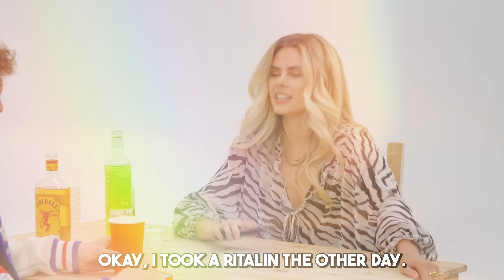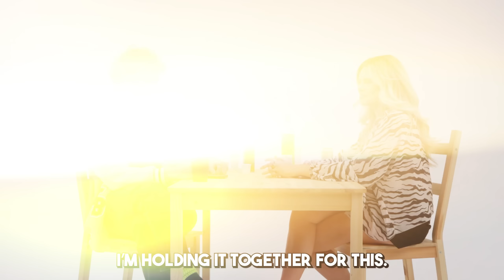Best Of Dad Jokes | Peyton vs Rory | Don't laugh Challenge